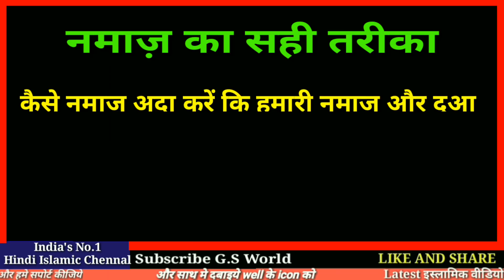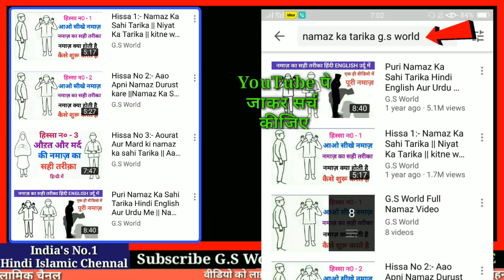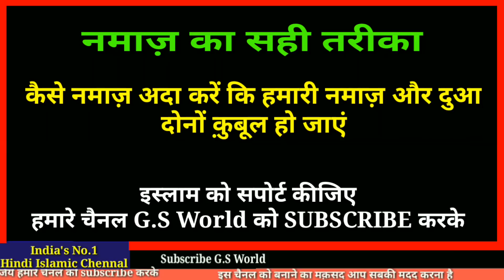कैसे नमाज़ पढ़ें की हमारी नमाज़ और दुआ दोनों क़ुबूल हों - Namaz Ka Tarika Hindi Me - G.S World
हम कैसे नमाज़ पढ़ें की हमारी नमाज़ और दुआ दोनों क़ुबूल हों
नमाज़ का तरीका
नमाज़ के बाद दुआ माँगने का सही तरीका
अमीन
अल्लाहुम्मा अमीन

अमीन
अल्लाहुम्मा अमीन

Salman Malik